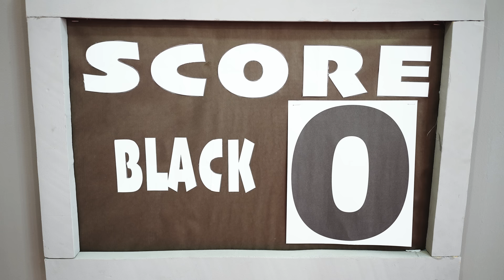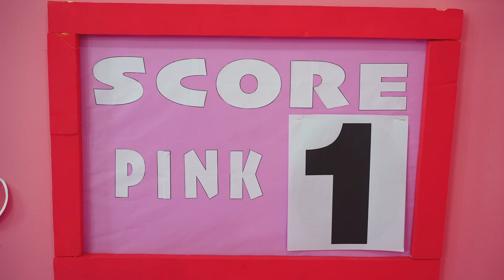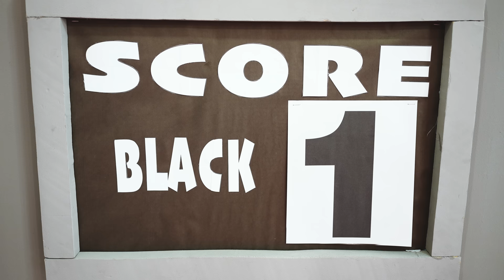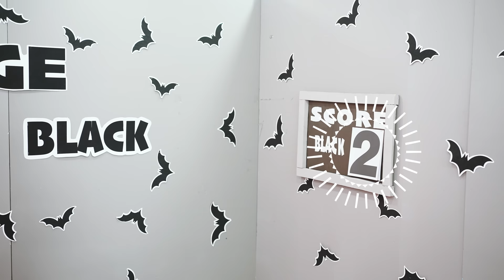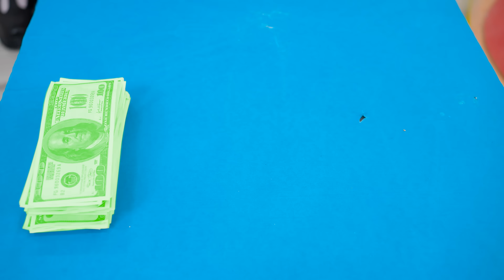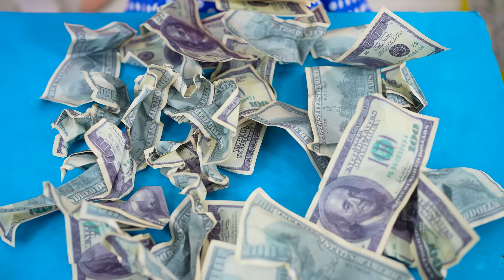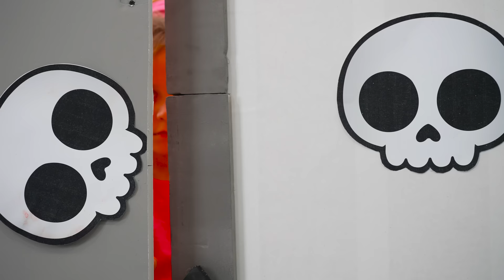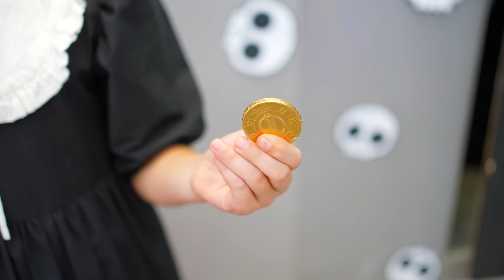Eva and Funny Black vs Pink Challenge - Compilation video for kids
New Compilation video for kids. Black vs Pink Challenge with Eva and her Friend. Who will win?
00:00 Eva and Funny Black vs Pink Challenge
09:49 Eva and Friends play the Challenges and Overcome Their Fears
21:34 Eva and Wednesday play Black vs Pink Cinema Challenges for kids
30:06 Eva as Wednesday Barbie and Black vs Pink Challenges
37:00 Eva and Wednesday Pink vs Black Hotel Challenge